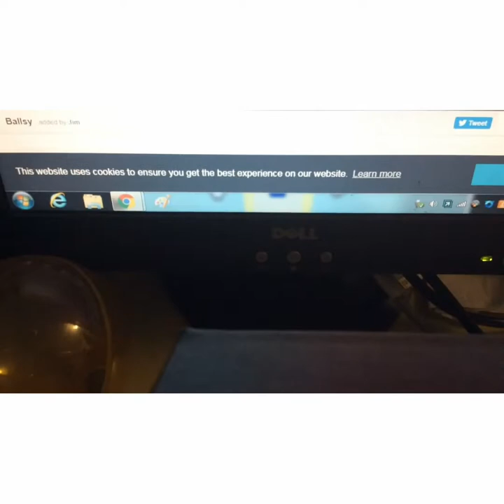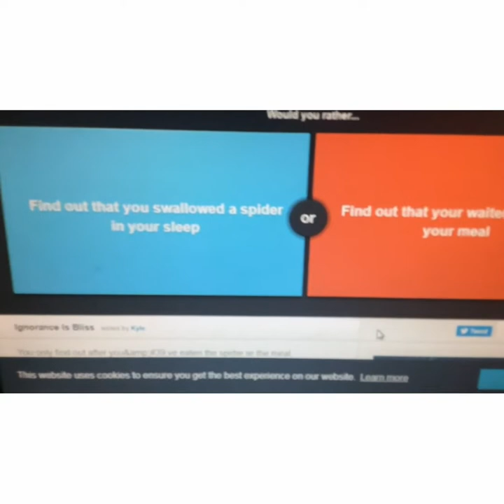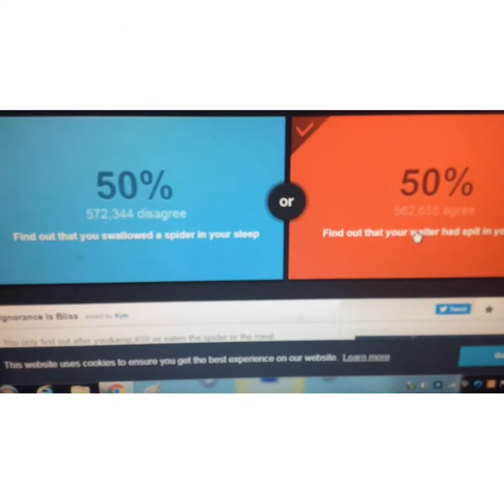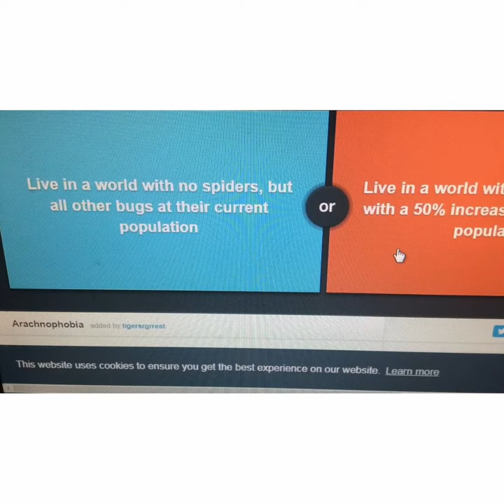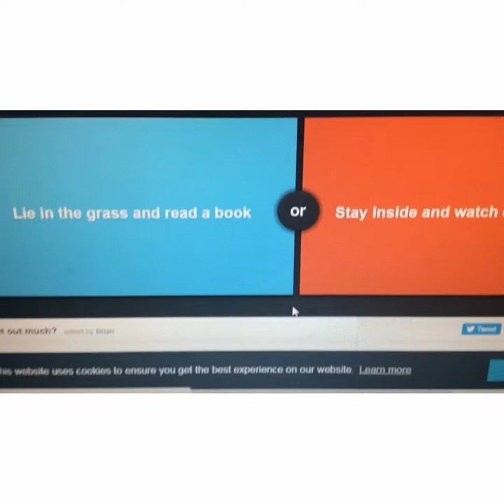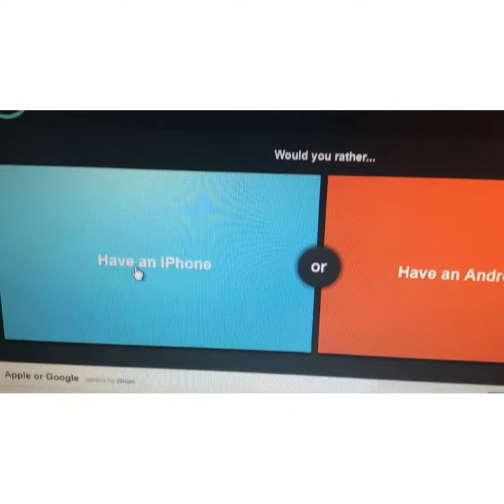Would You Rather #1